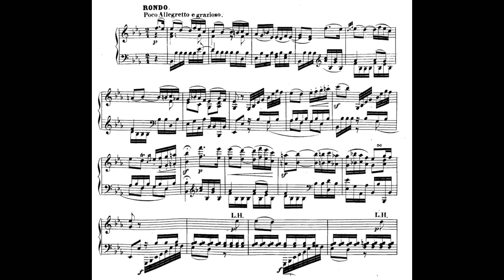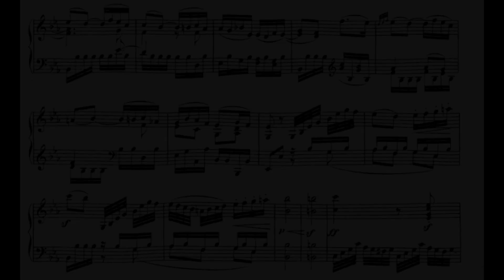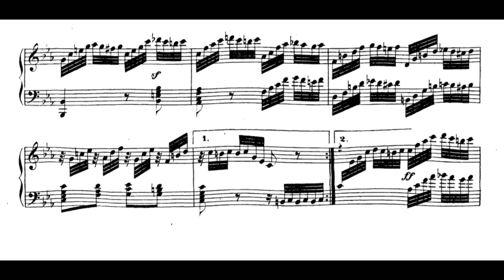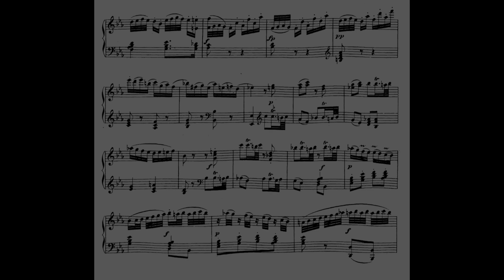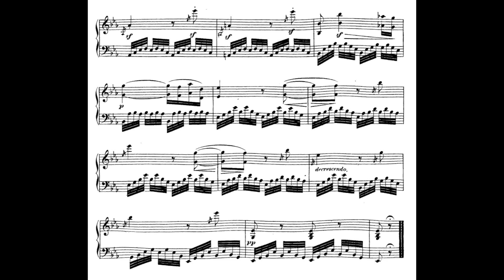Beethoven's Piano Sonata 4 in E-flat Major Movement 4 Arranged For Electric Guitar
Beethoven's Piano Sonata 4 in E-flat Major Movement 4 'Rondo: Poco allegretto e grazioso' Arranged For Electric Guitar